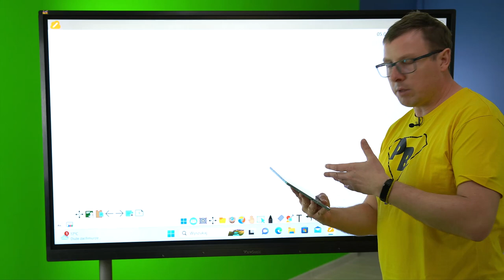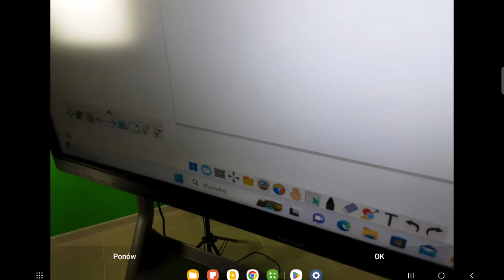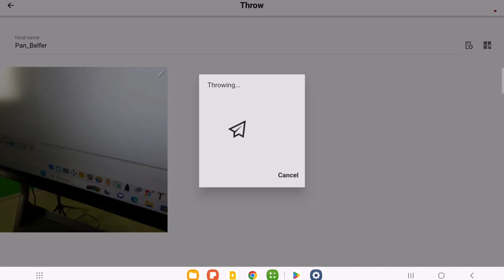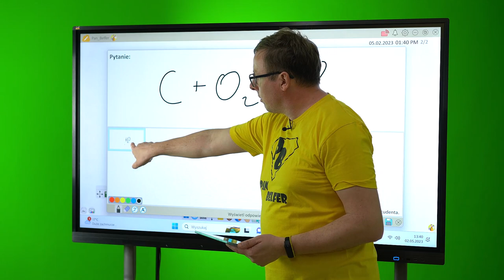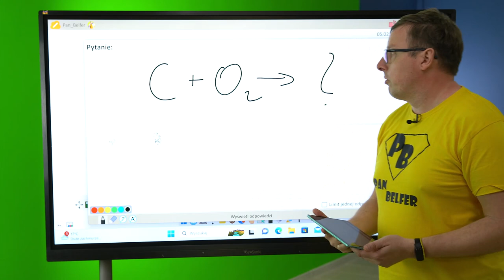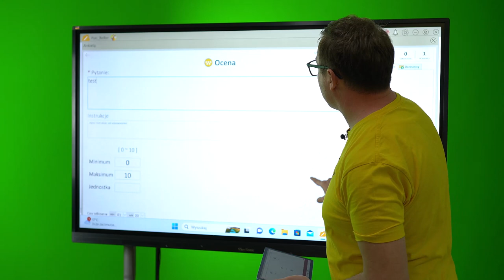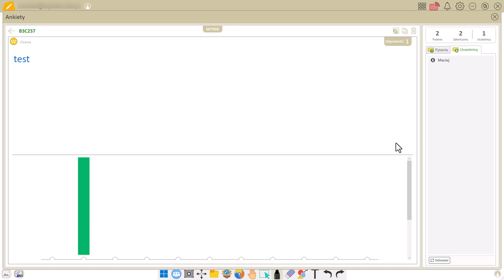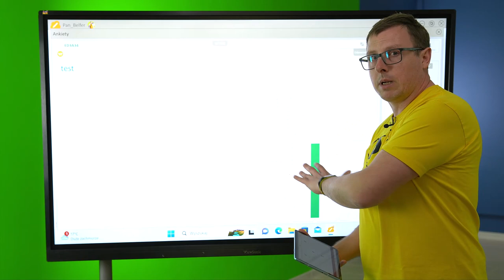Jak współpracować z uczniami dzięki aplikacji myViewBoard Companion